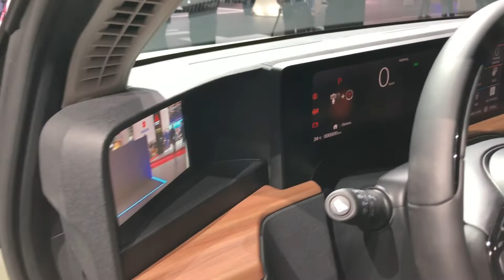Autosalon Genève 2019 #12 – Highlights Honda – AutoRAI TV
Leuk is ie he, deze Honda e Prototype. Het leukste is nog wel dat ie gewoon in productie gaat in bijna ongewijzigde vorm. De elektrische Honda gaat eind 2019 in productie en komt naar verwachting begin 2020 naar Nederland.

Volg AutoRAI.nl!